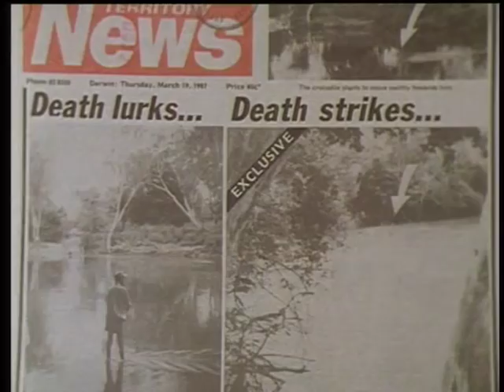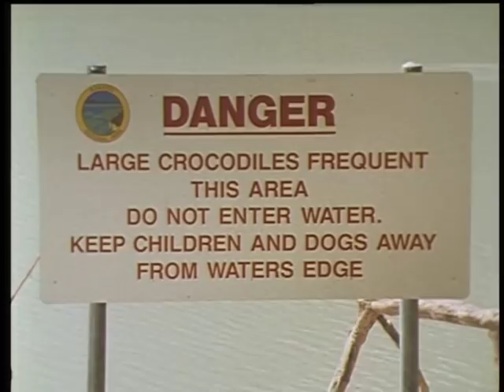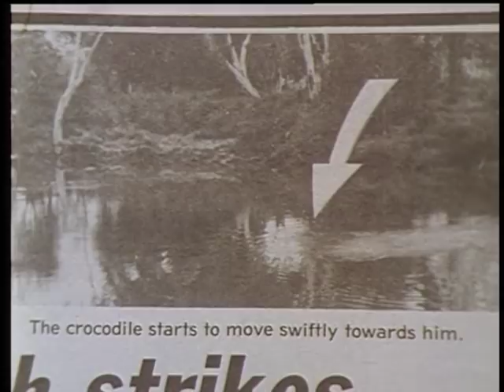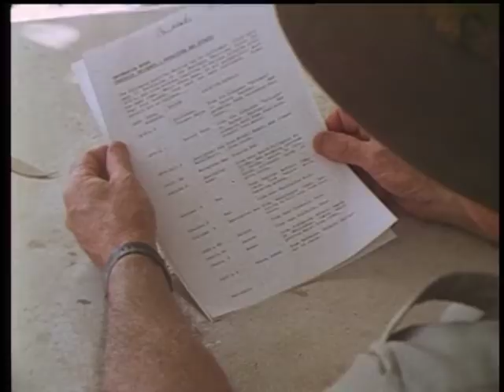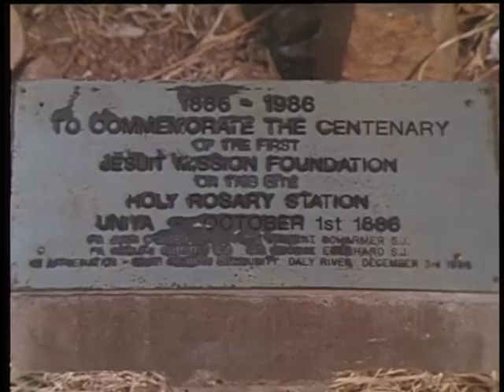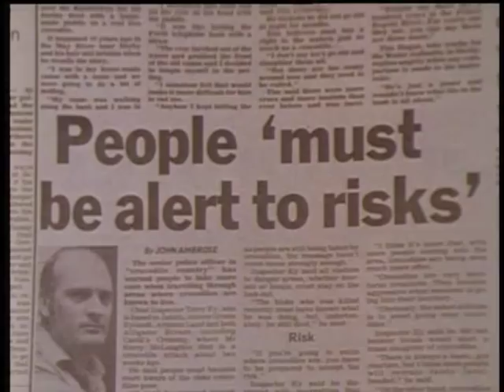Jack Absalom's: Rise Of The Crocodile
In recent years crocodiles have made quite an impact.

10 people have lost their lives.

Living in the far north of Australia has been described as living inside a giant game park... no fences between man and beast, with the balance tipping more and more in the crocodiles favour.

Jack Absalom talks with people of the Northern Territory's top end about their experiences with an increasing crocodile population.